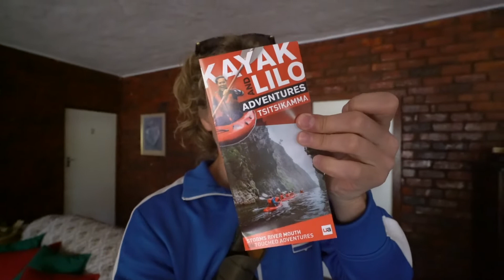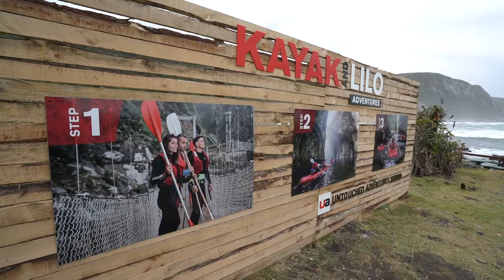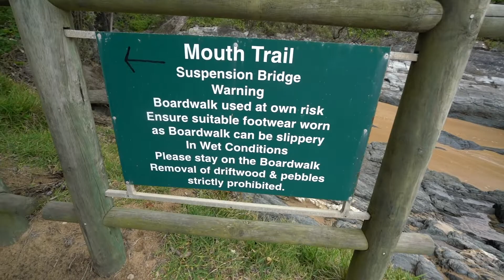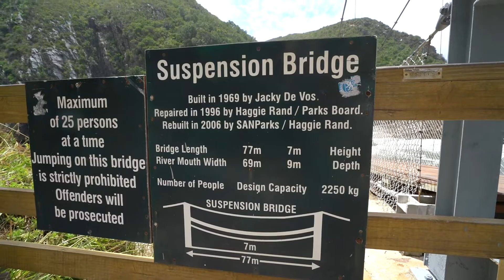Tsitsikamma NP en Blaukrans Bungy, Zuid Afrika.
Een nieuwe dag tijdens onze roadtrip langs de Garden Route in Zuid-Afrika.
We starten in Tsitsikamma National Park en hiken naar de Stormsrivier canyon.
We stoppen bij de Bloukransbrug Bungy en zien iets onwaarschijnlijks gebeuren. Tot slot gaan we heerlijk uit eten in keurboomstrand.